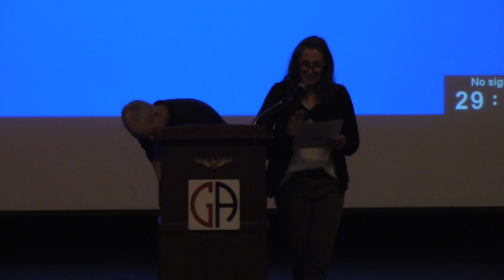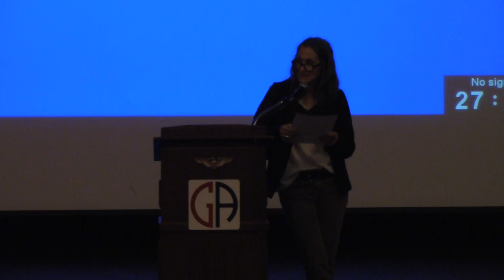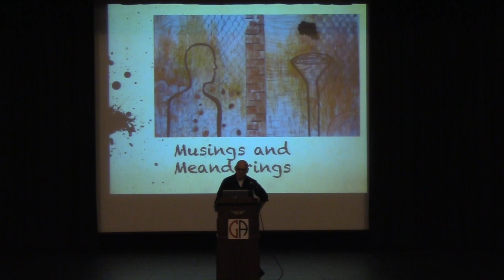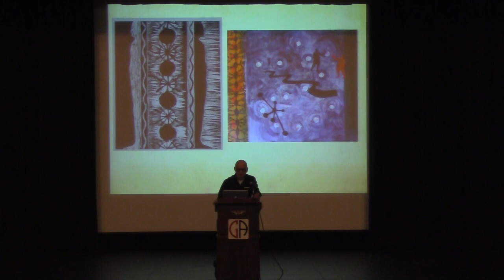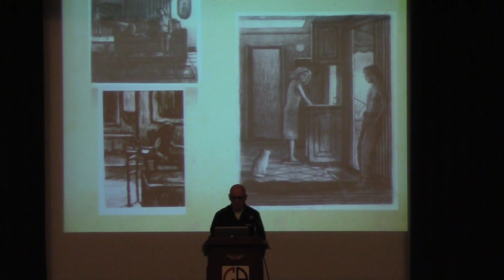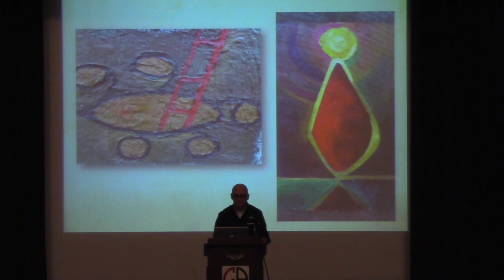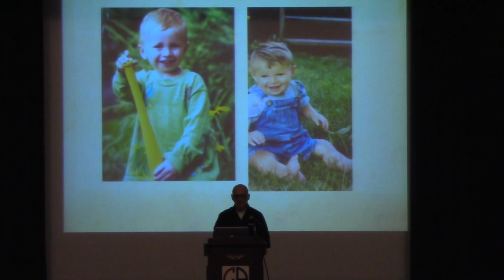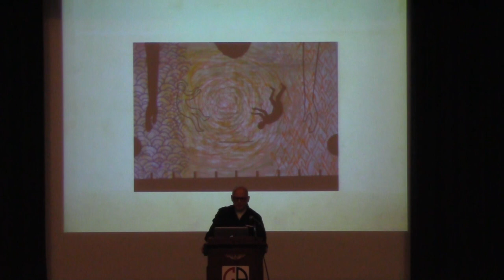David Love Faculty Talk to Germantown Academy's Upper School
Upper School Art teacher David Love speaks to Germantown Academy's Upper School.